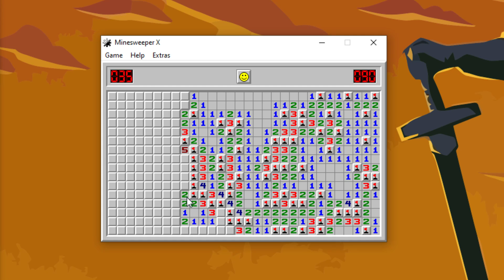Let's Play Minesweeper - Episode 770